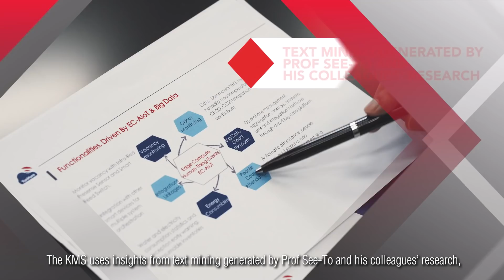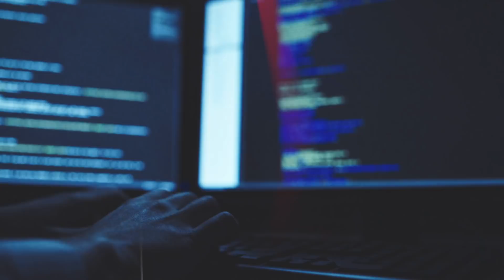RAE 2020 - Enhancing Operational Efficiency of Knowledge Intensive Businesses with Big Data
Lingnan University is dedicated to serving the community and promoting United Nations’ Sustainable Development Goals with impactful research and knowledge transfer activities. In the Research Assessment Exercise 2020 (RAE) conducted by the University Grants Committee in Hong Kong, a large percentage of LU research is classified as “World Leading” and “Internationally Excellent”.

Research led by Prof Eric See-To and Prof Wong Man-leung leverages the novelty of big data analytics in a real setting to improve the operational efficiency and quality of service in medium to large organisations. This includes the development of the Knowledge Management System (KMS), which was launched by an important knowledge intensive business organisation in Hong Kong. These developments and resulting KMS enable more efficient centralised knowledge management, sharing and reusing available knowledge, and extracting data-driven insights from operations.